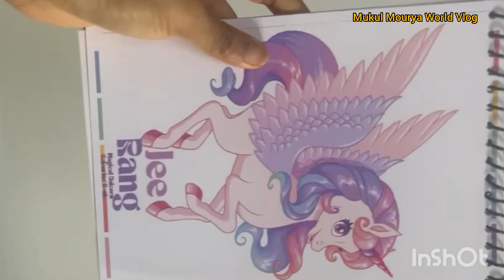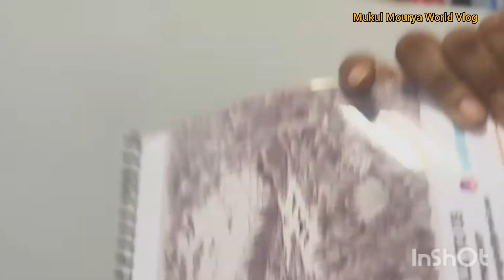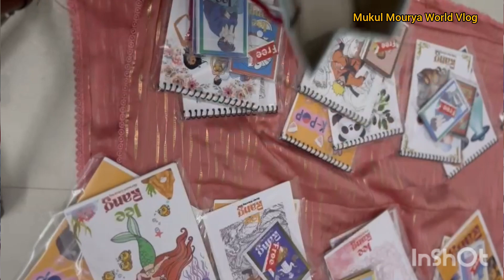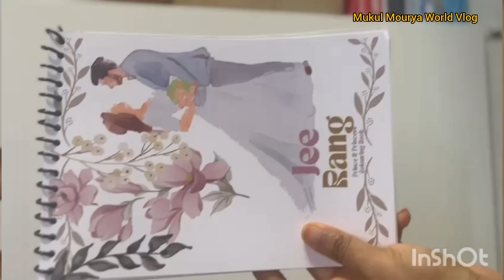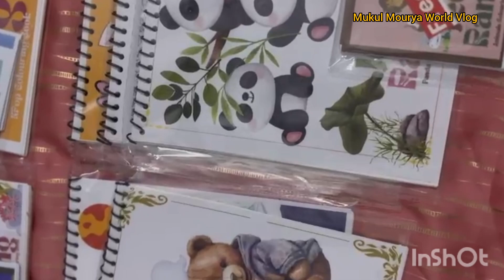పిల్లలకు మంచిhobby&concentrationపెంచేColouring books|Any theme Available|Customized Colouring books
No phone calls are entertained.. only watsapp msg for placing orders

You can view Jee Rang Joy's catalog here 👆 with prices

**General Information**

🚛Delivery charges applicable based on location
❌ No COD
💰 Pay to upi id:  sowjanya.marshetty@ibl   via phpe

Every book description lo insta link vuntude which shows video of book content

Tell my channel name when u r placing order ..u may get discount .. useful for self and gifting purpose also...return gifts for kids birthday parties